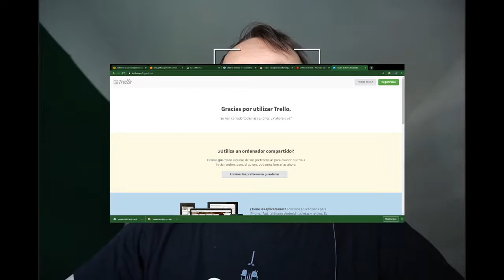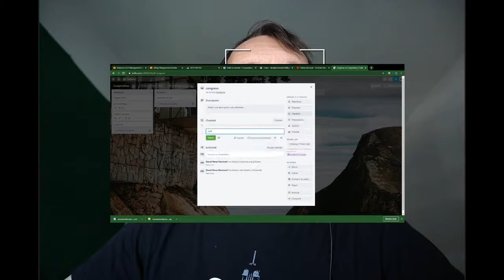Tutorial de Wordpress 10 de 21 .Herramienta organizativa Trello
David

Este canal esta creado para compartir las múltiples actividades que hago. Básicamente me divierdo y lo comparto.
Si generara ingresos, son para poder realizar mas donaciones a través de la asociación que presido. Los principales beneficiarios son familias con enfermedades raras, pero a veces dono a personas necesitadas, a santuarios de animales o a personas que quieren empoderarse y necesitan un empujoncito. La asociación esta constituída desde hace unos 5 años.
Estos son los datos de contacto.

Contacto Asociación Focazul

Donaciones a través de Teaming.net 1 euro al mes:

Si quieres unirte a Asociación Focazul donando 1 euro al mes a través de Teaming, aquí tienes el grupo.